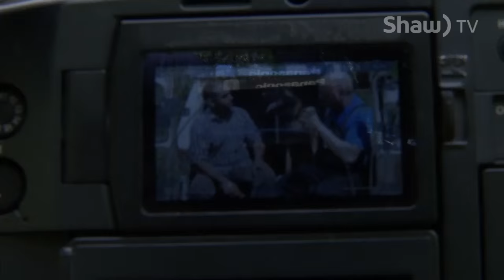Protection Dog Seminar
We got to hang around with ace dog trainer, Dave Gomme and his partner, AJ. Apart from learning how to take a few bites, we got to understand what protection dog training was all about and who these two were.